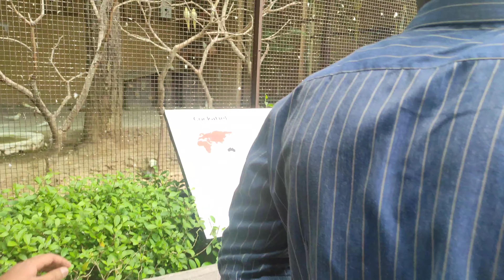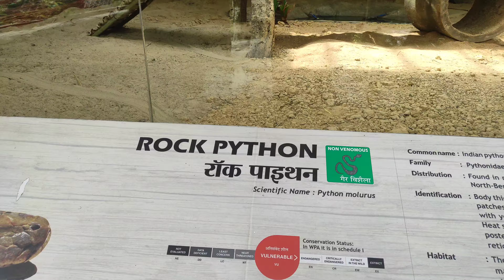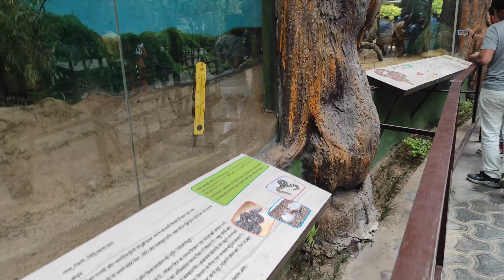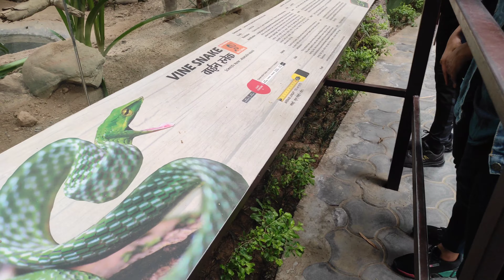Baarish Aa Gyi 😥😭 || Dehradun Zoo || Uttarakhand Vlog 5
Invisible Man Vlogs
From - Haryana